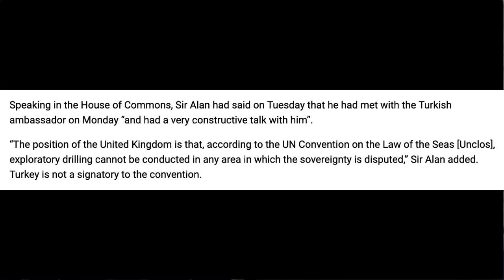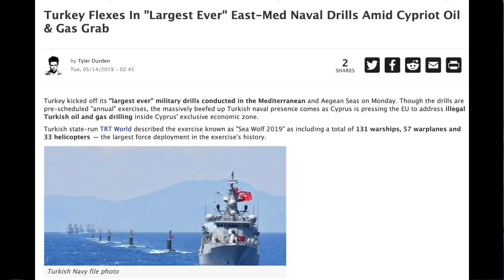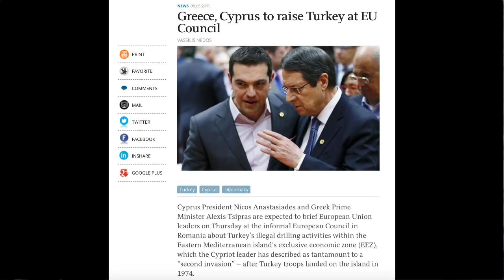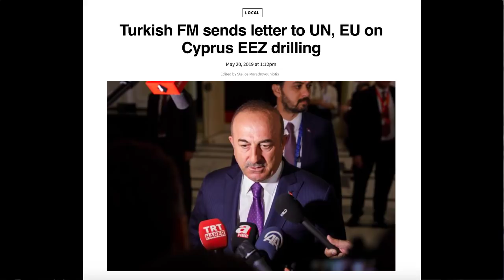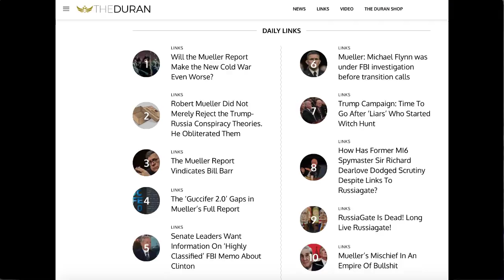Erdogan's energy ambitions target Cyprus natural gas reserves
The Duran’s Alex Christoforou and Editor-in-Chief Alexander Mercouris discuss Turkey's provocative move to lay claim to large natural gas findings in Cyprus' Exclusive Economic Zone, where large energy companies, like Exxon Mobile and France's Total, are currently operating, in coordination with the Republic of Cyprus, to develop the waters in the Mediterranean for natural gas export to Europe.